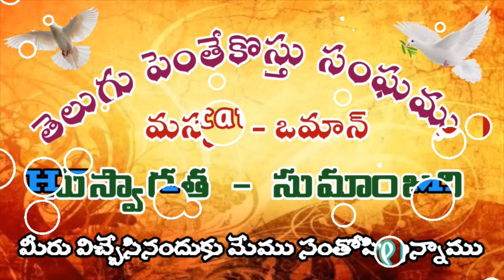Inherit heaven through persecution (# 710) By Pastor K. Vijay Kumar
Persecution is good for believer
Persecution will shape our lives
Transformation will be through persecutions

Telugu Pentecostal Fellowship
Muscat - Oman. Since. 1982